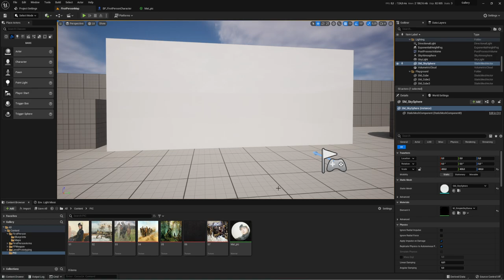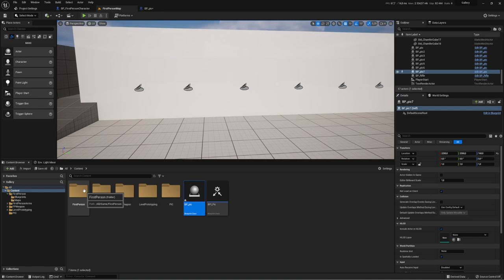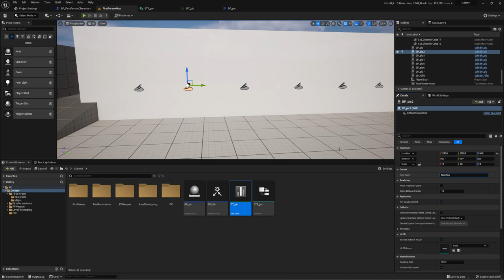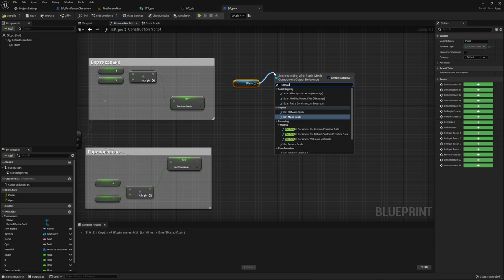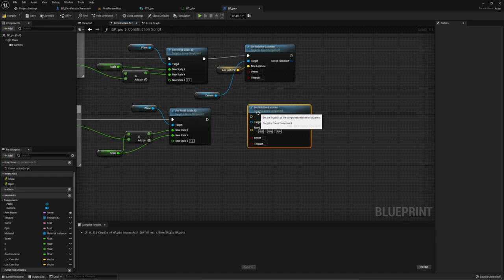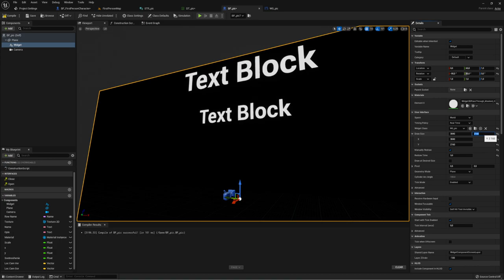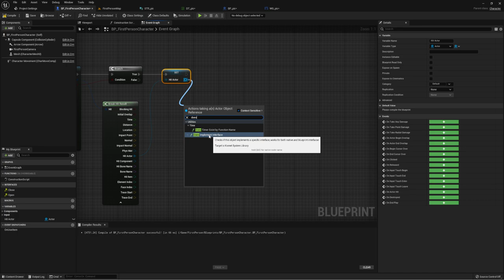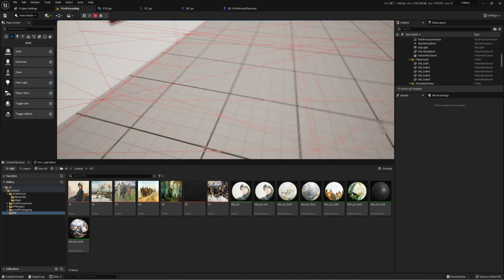Система картинной галереи (UE4, UE5)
Я создал мало кому интересное видео.